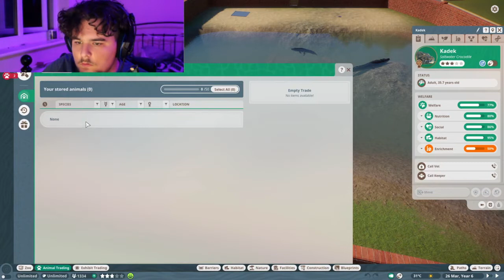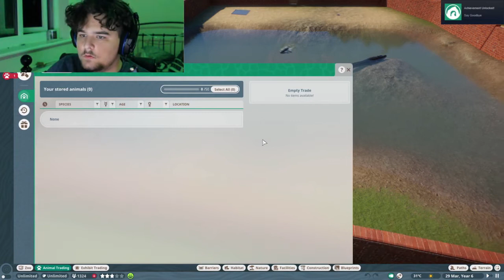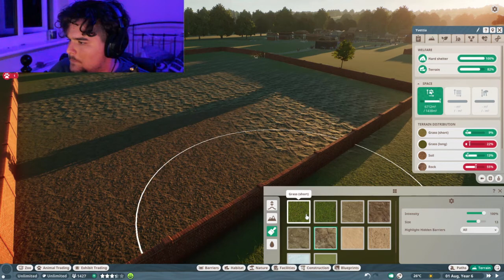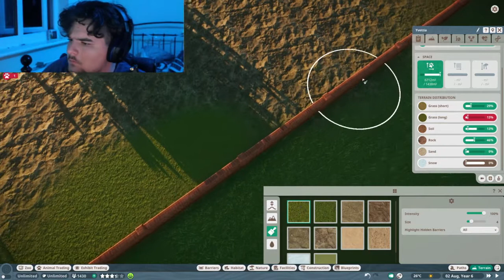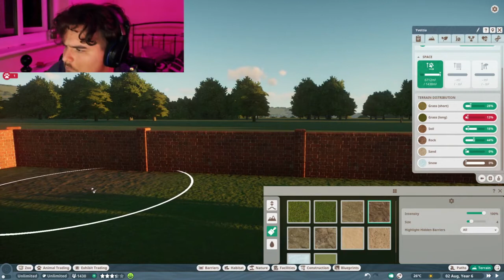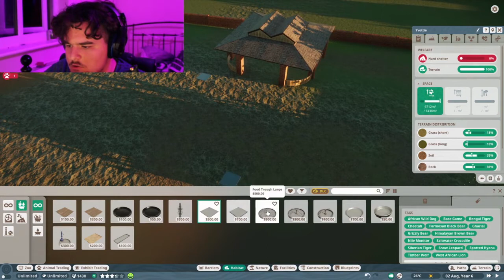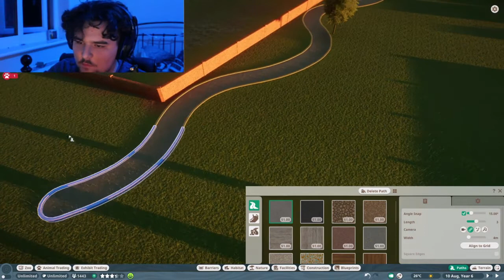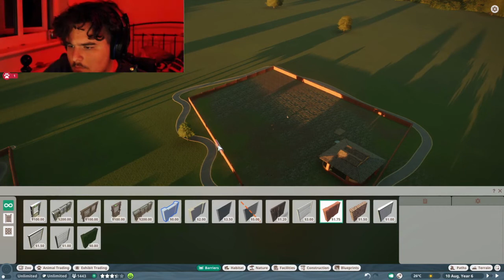Trying to get accepted by the pack(Planet Zoo)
Zoo keeper  tries  to join a wolf pack to see what happens